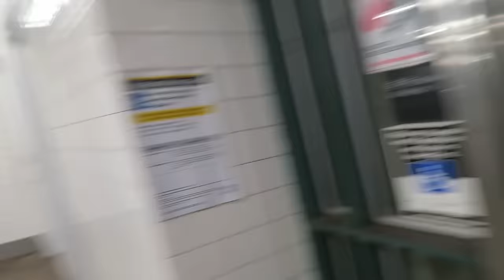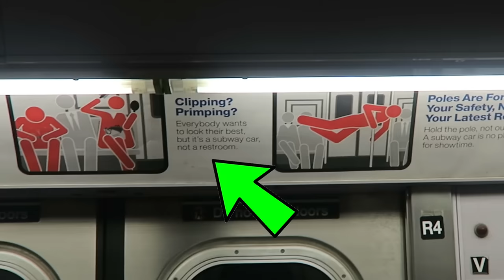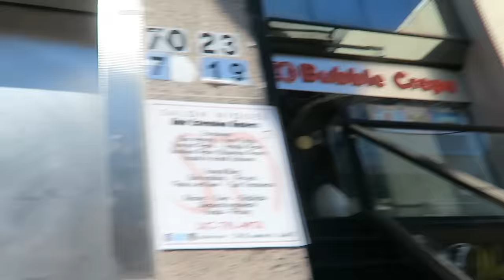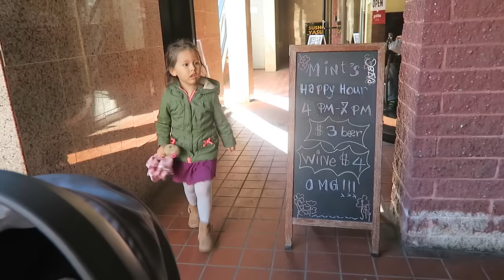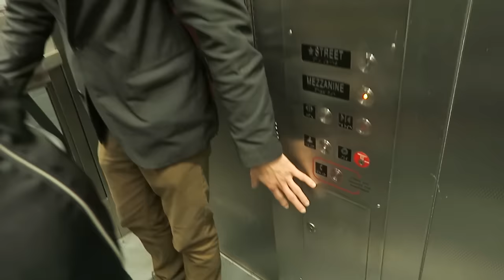GUN FIRE! (5.16.16 - DAY 882) DAILY VLOG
Lost keys + creative dancing + time lapse dinner + gun fire at home -- Captain America vs. Ironman